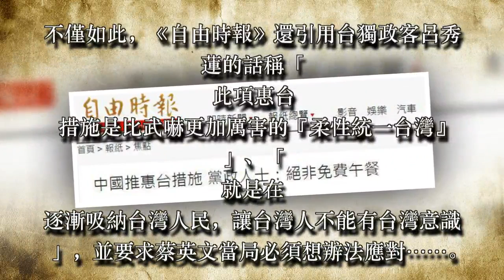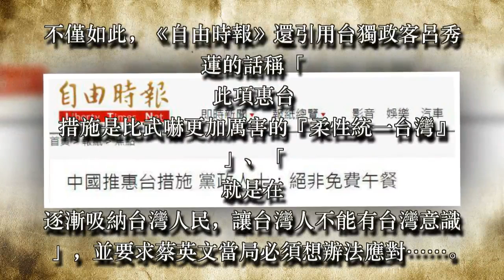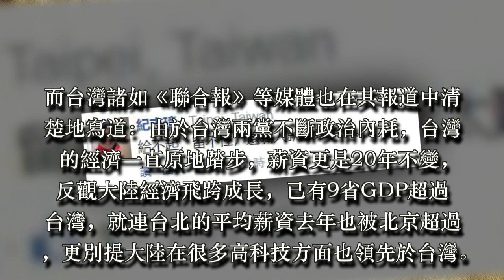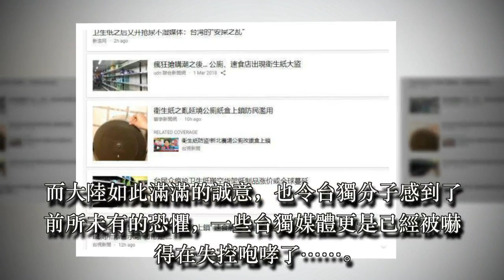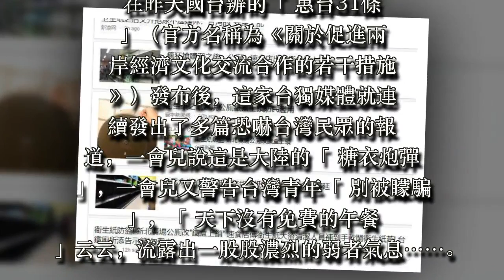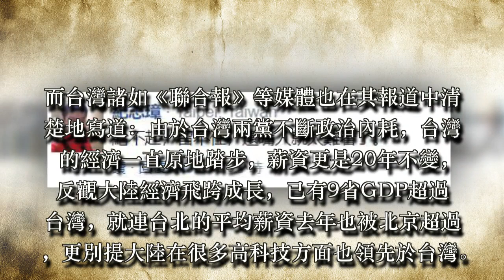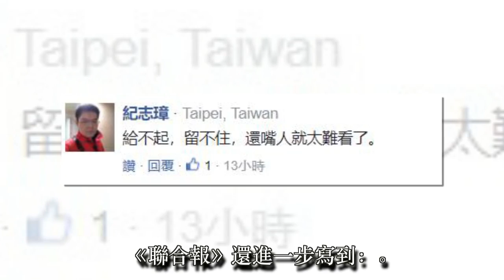中央這項對台大動作 讓台獨勢力感到前所未有恐懼